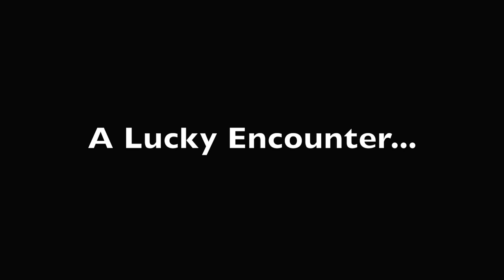Wildlife Photography | A Lucky Encounter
Join me as I eventually film the Buzzards and Fallow Deer in the forest of Wiston